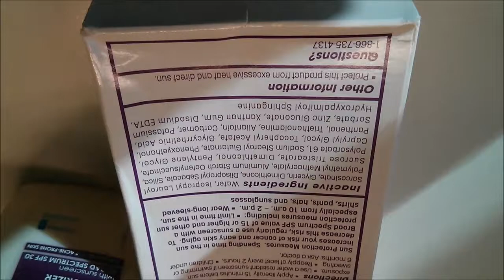Cetaphil DermaControl Oil Control SPF 30 Moisturizer, 4 oz